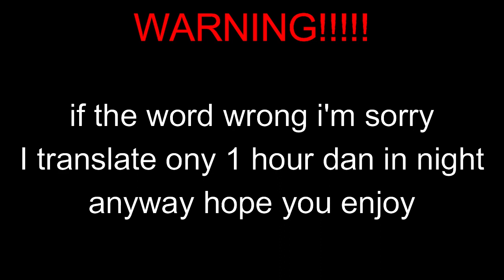When big sister go to toilet and chat decide to send many super chat whit different type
this big sister @Liria_Minazuki  get many superchat while go to toilet

///Credit///